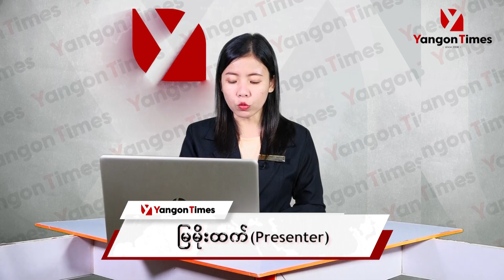လက်ဘနွန်မှစစ်ဘေးရှောင်များ ဆီးရီးယားသို့ အလုံးအရင်းဖြင့်ဝင်ရောက်လာ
အစ္စရေးလ်နှင့်ဟက်ဇ်ဘိုလာပဋိပက္ခများကြောင့် လက်ဘနွန်မှထွက်ပြေးလာသည့်စစ်ဘေးရှောင်များ ဆီးရီးယားသို့ အလုံးအရင်းဖြင့်ဝင်ရောက်လာ

ဟက်ဇ်ဘိုလာအဖွဲ့နဲ့ အစ္စရေးလ်တို့ကြား တိုက်ခိုက်မှုများ မြင့်တက်လာတာကြောင့် လက်ဘနွန်မှထွက်ပြေးတိမ်းရှောင်လာတဲ့ အရပ်သားအများအပြား ဆီးရီးယားသို့ အလုံးအရင်း ဝင်ရောက်လာကြပါတယ်။